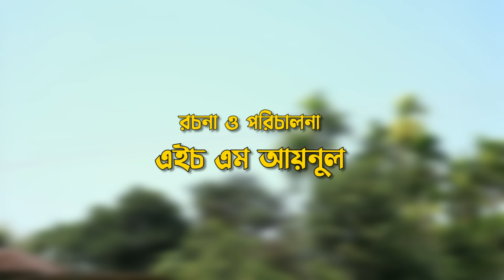হাসিমর সংসার, Abdul Hashim Natok, Kotai Miah Natok, Sylheti Comedy Natok, সিলেটি নাটক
সিলেটি নাটক
কইন্যা রাশি কটাই, Sylheti Comedy Natok, Kotai Miah, Sylheti Natok 2024